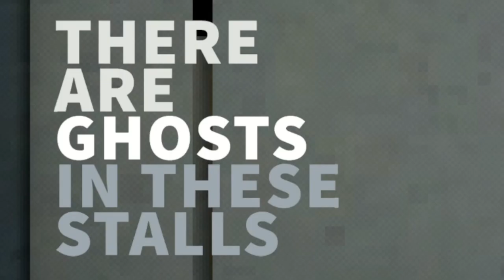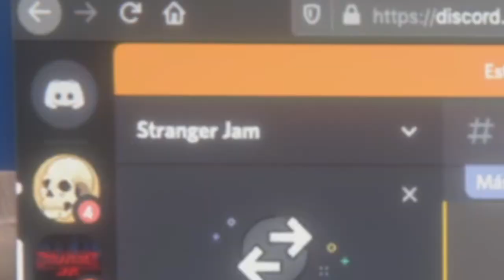W TOALETACH STRASZY 👀 | Szybkie Gry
[🔊] Muzyka w filmie [🔊] Beware of Forest's Mushrooms

[💻] Algorytm [💻]
Horror; Horror game; Quick games; Ghost; Monster; Dizowskyy; Game Jolt; Game Jolt games; Itch Io